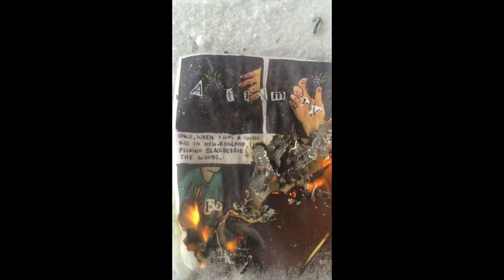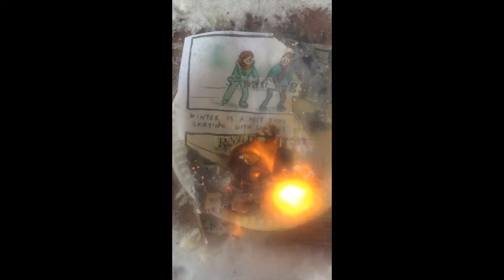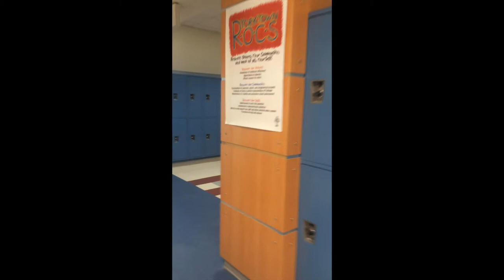mooD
A short film I made for my Film class. Vimio